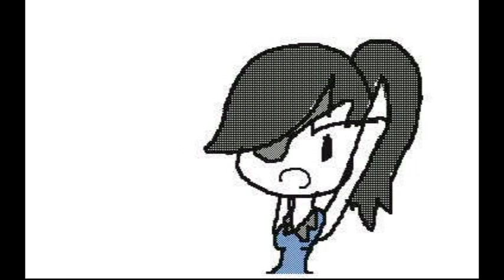Katt's Wedding?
Yes, I forcefully have proposed to BLU Spy and NO ONE CAN STOP ME!!! And medic is there because... reasons?